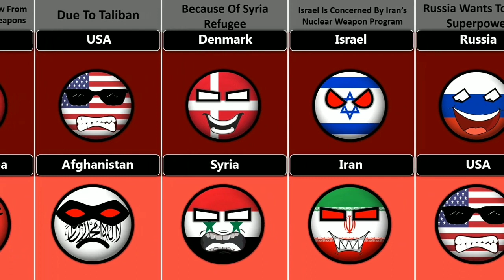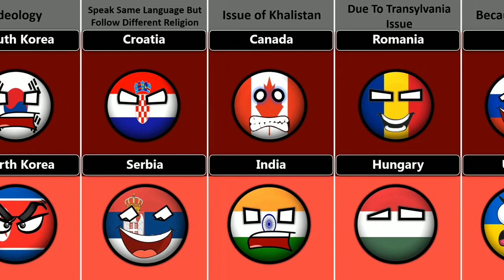Why Countryballs Hate Each Other